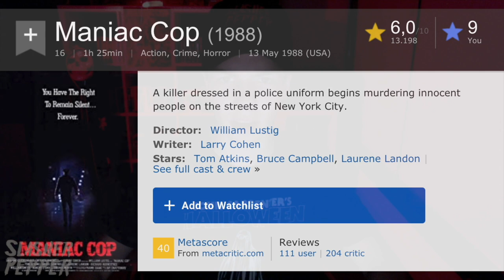Maniac Cop (1988) Action, Crime, Horror Movie Review | Dr Pepper Diner Episode 12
The 12th Episode of the Dr Pepper Diner:

This time I'll be reviewing Tales From The Crypt, Maniac Cop! A killer dressed in a police uniform begins murdering innocent people on the streets of New York City. Directed by William Lustig. With Tom Atkins, Bruce Campbell, Laurene Landon, Richard Roundtree. Enjoy!